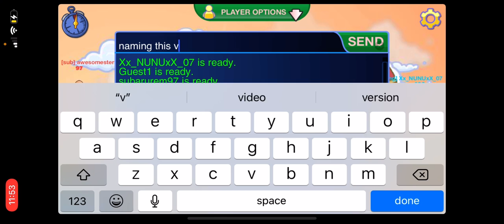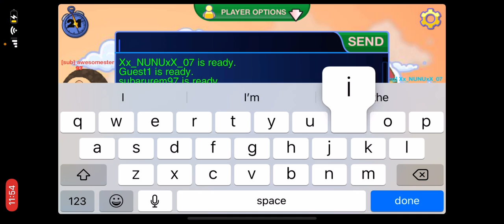Bad eggs online 2 - why r guests r bad at teams ( triggered )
Don’t mind the background noise
Guest 4 is an idiot